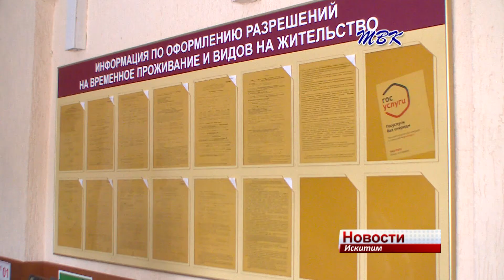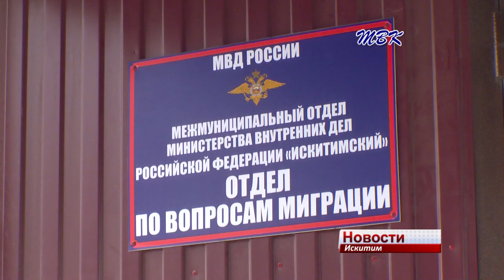В отделе по вопросам миграции МО МВД России «Искитимский» новый начальник